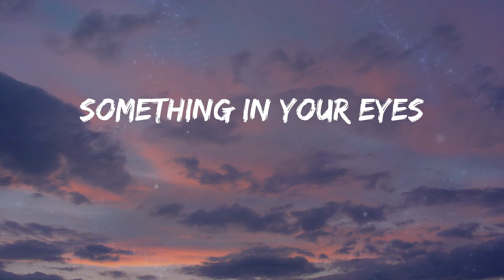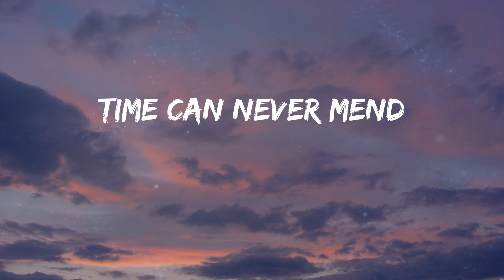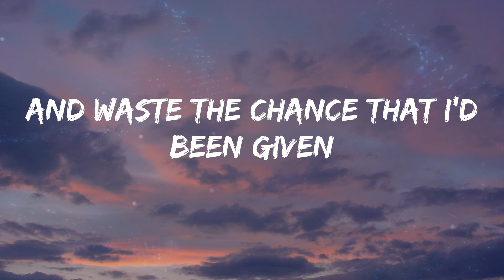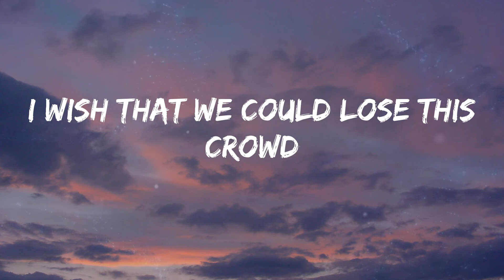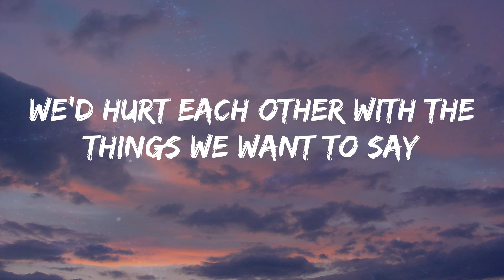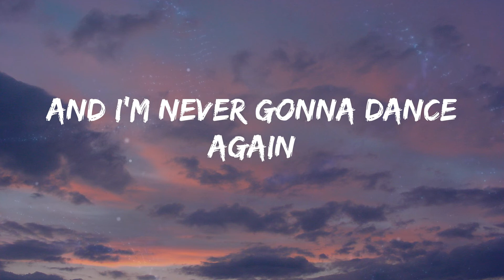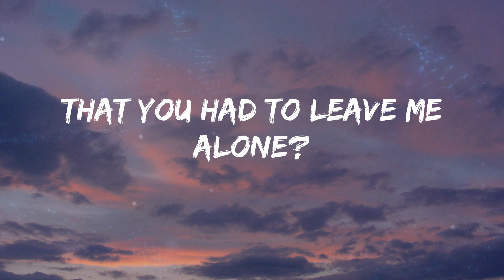George Michael - Careless Whisper (Lyrics)